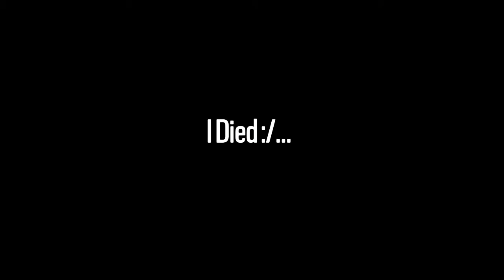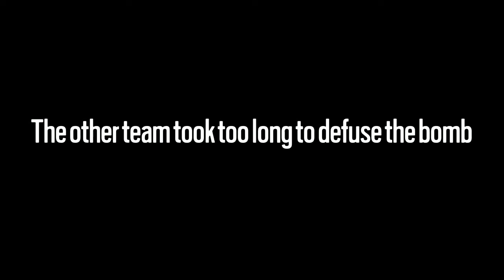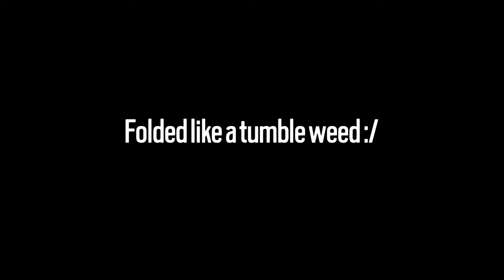Playing MEME'd Rainbow Six Siege W/ Friends While Sounding Somewhat Depressed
03/01/21; 2:49 - 3:04 got copyrighted awhile ago, so I muted it, sorry (The Lion Sleeps Tonight [Wimoweh] - The Tokens).